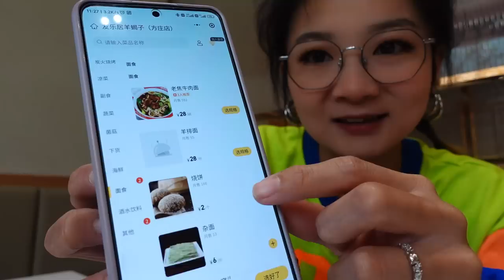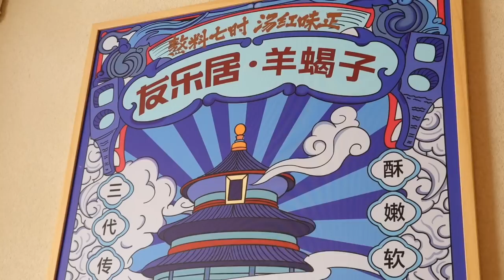逛吃北京美食！红汤酥烂羊蝎子羊排炖豆角干，门钉肉饼牛肉面都好吃【逛吃小猪猪】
所有食材的获得方式都符合道德和法律规定。" 逛吃北京美食！红汤酥烂羊蝎子羊排炖豆角干，门钉肉饼牛肉面都好吃【逛吃小猪猪】